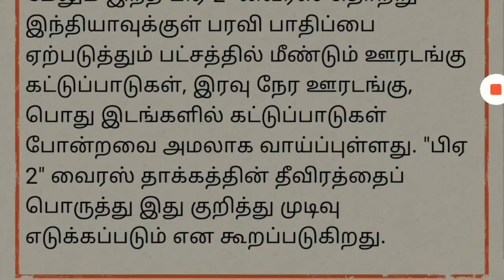பிப் 25 க்கு பிறகு தமிழகத்தில் முழு ஊரடங்கு? கடைகள் நேரம் மாற்றம் பேருந்து ஓடாது! Tn Lockdown News